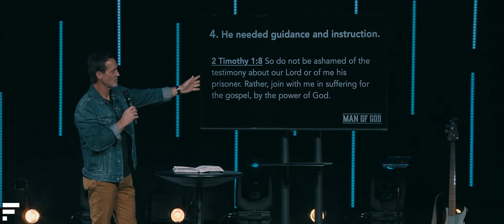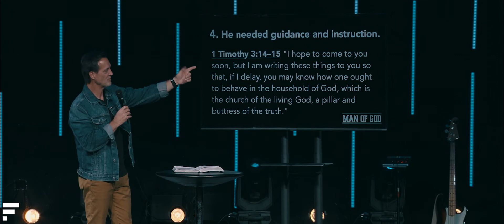Man of God | Part 3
Watch as Pastor Kendall Bridges continues our Sunday sermon series, Man of God!